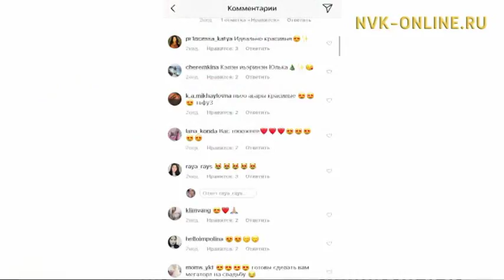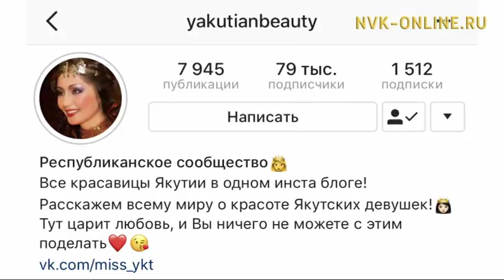Как привлечь удачу в год Собаки: советы астролога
Как привлечь удачу в год Собаки: советы астролога. Город женщин (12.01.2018)